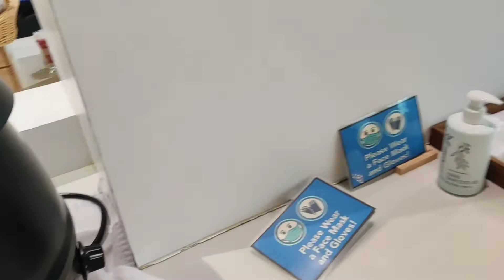Vlog #85 Going to India✈️🏡🇮🇳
subah subah going home
india trip
ghar chale hum
after so many years
naimat n her stroller
naimat cranky
starbucks pe nashta
lounge mein soye
sofa n jugaad
coffee n peanuts
bankok mein lounge
ghar pauhach gaye